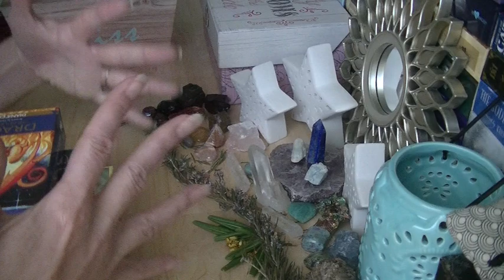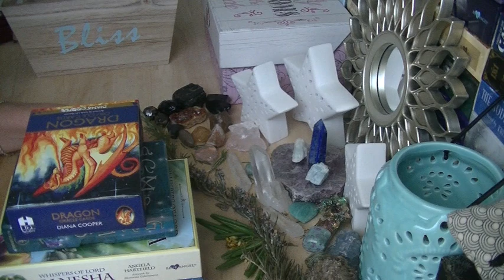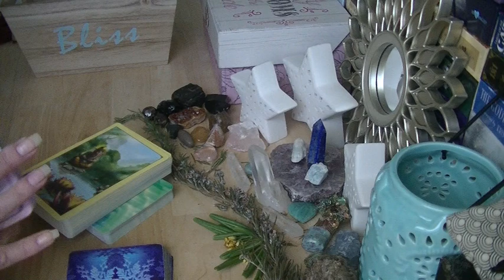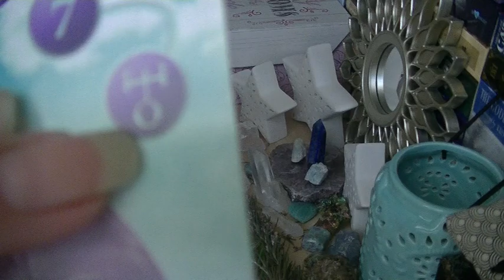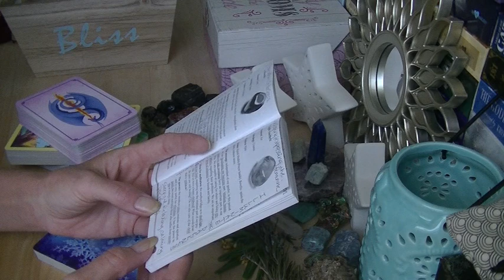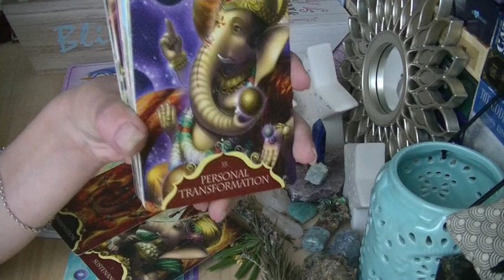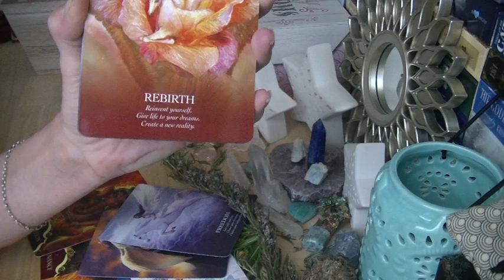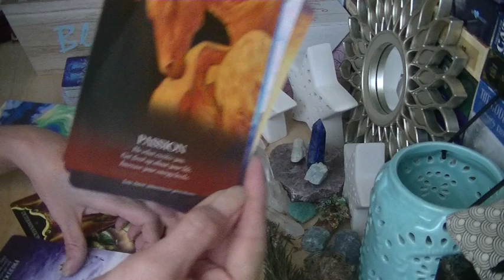TWIN FLAMES Current Energies "Lower Vibratory Entities Desperately Pulling on You B4 Physical Union"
*When i went to upload this video onto the computer it was 11:11am, now i'm uploading it to Youtube and it's 11:56am(11:11)  :) So I go to put the cards back in the middle of their respective decks and i open to "Amber" for the Gem  Oracle deck, "Dance" for the Unicorns and "Capacity to Love" for Ganesha haha!  Capacity to love :)))